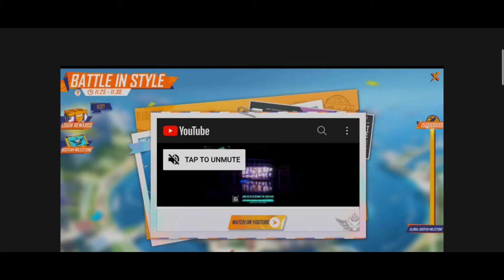next month all updates 😍😍full details